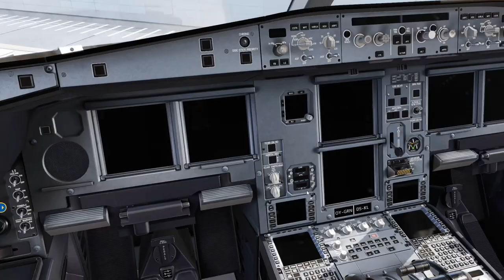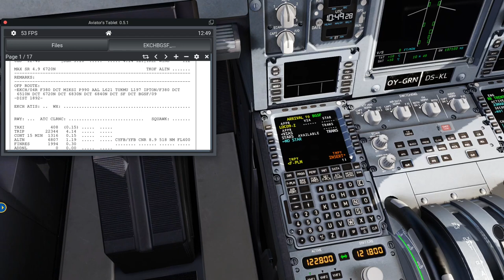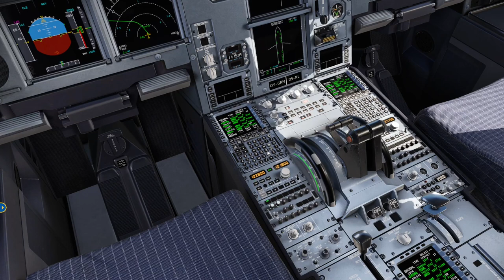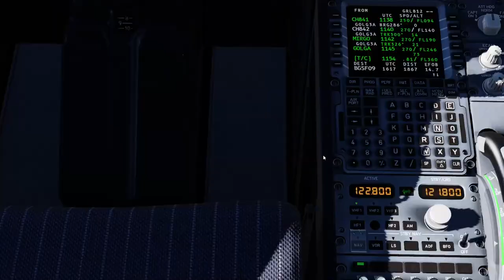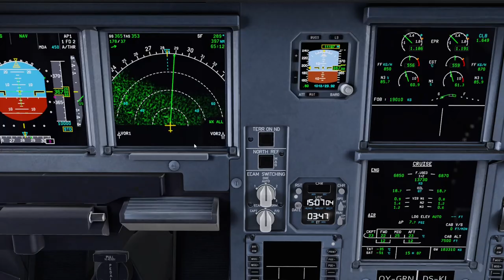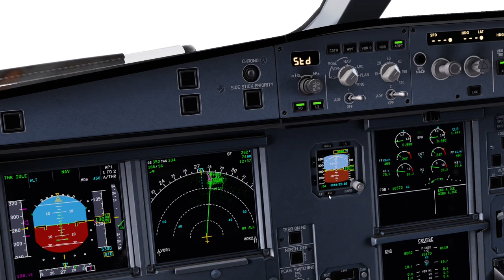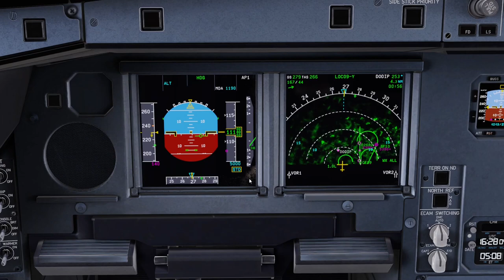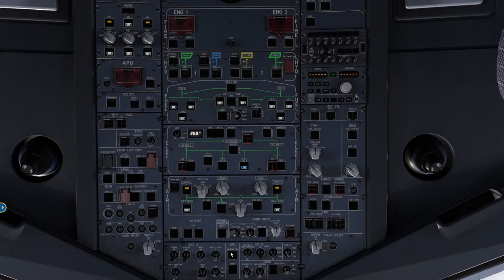X-PLANE 12.05 Let's go to Greenland with the A330 Norsub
Non educational fun flight with default Airbus A330-300
X-Plane 12.05b2

ICAO Leg: EKCH - (Copenhagen) - BGSF (Kangerlussuaq)

Alternative CYFB (Iqaluit Airport)
Norwegian Commentary !!

This is not a tutorial on how to fly the plane, but nearly a in flight video with Norwegian commentary. I am not a pilot or claim to be one, so do not use my skills to learn.

What an int. flight, lmao.. Well I did it.
Upon request for one of my viewers I headed up to Greenland. Now to make things at least a bit more realistic, let's try the default Airbus A330-300 for the very first time. Boy did that make for an fun, annoying and frustrated flight I really do not wish to complete again, at least in the same plane.. Jeezes LOL.. Join me and watch what happen.

Scenery used

Default EKCH

Default BGSF

Livery
Air Greenland "OY-GRN" by captainjakob.
Default A330-300 by Laminar Research

Program and Tools used

Plugins
Autogate for XP12

Spec

Asus Maximus XI Formula
Asus RTX2080TI OC Strix
64GB Gkill Trident Z
Samsung EVO 970 m2

VR Hardware available but not in use:
Oculus Rift S (Old version, newer is better)